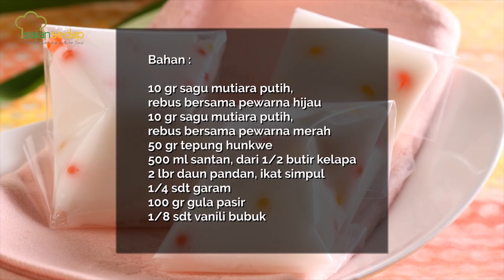Resep Puasa: 4 Resep Kue Cantik Manis yang Lembut dan Manis Buat Buka Puasa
00:01- resep cantik manis pandan nangka
03:20- resep kue cantik manis
05:48- resep cantik manis pisang
06:52- resep cantik manis jeli

Produser:
Penulis Naskah:
Peraga:
Fotografer:
Videografer: